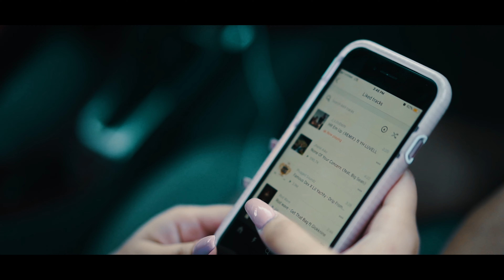JLoud619 x YH Luvell - “Hit Em Up” remix | shot